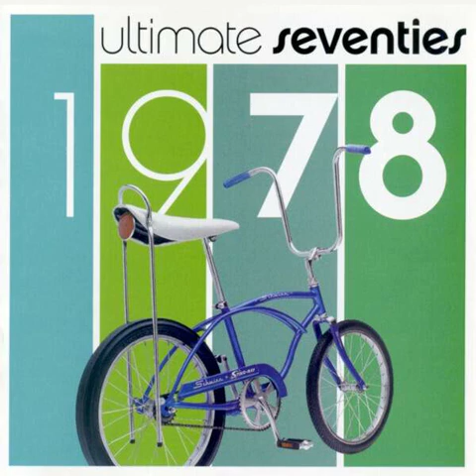Lucrethia & The Azoto - It's The Way Backwards